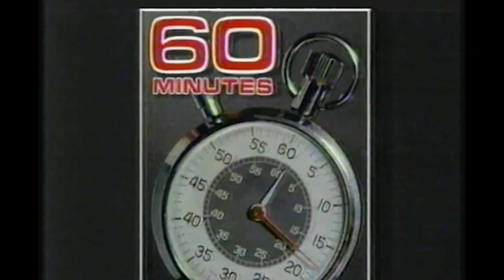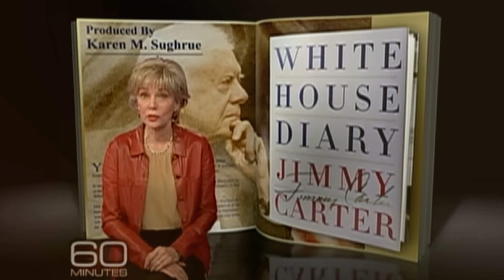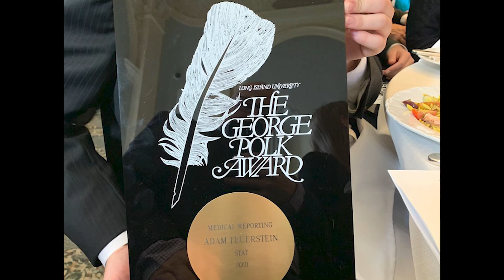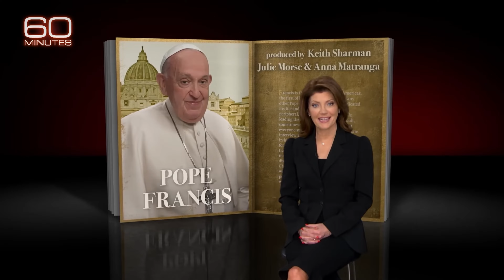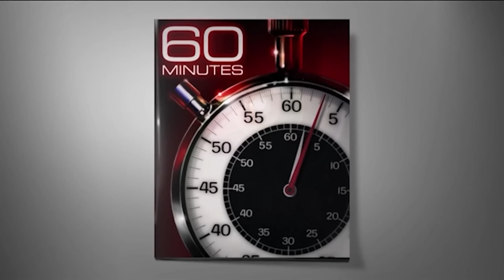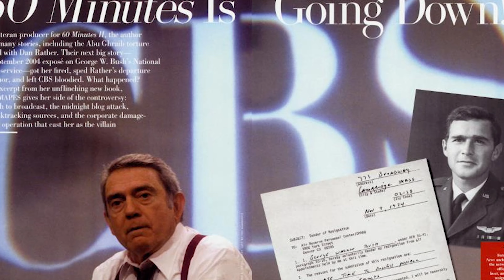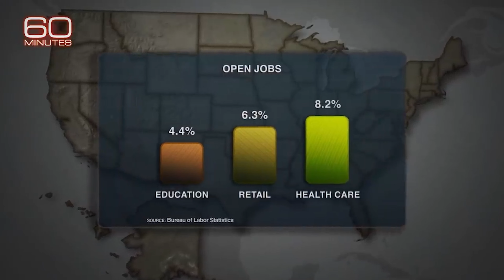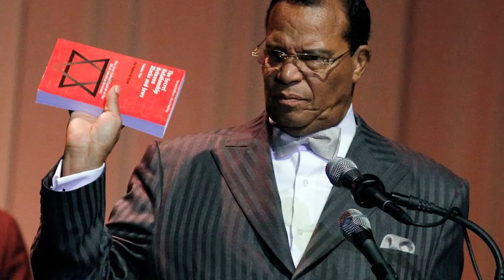The Biggest Controversies That Rocked 60 Minutes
"60 Minutes," an American television news magazine broadcast on CBS, debuted on September 24, 1968. Created by Don Hewitt, the show was innovative for its format, which combined hard-hitting investigative journalism with human interest stories. The program's hallmark became its in-depth reporting and unique presentation style, often featuring multiple segments in each episode.

00:00 - Intro
01:06 - When the Timer Began Ticking….
01:34 - Origins and Format Innovation
02:31 - Early Challenges and Breakthroughs
03:10 - Key Figures and Memorable Segments
04:04 - International Versions
04:59 - Legacy and Impact
06:33 - Red Flags with Marjorie Taylor Greene
10:07 - The Interview Question She Shouldn’t Have Asked
14:21 - Listen Up!
16:12 - Beating Around the Bush
17:55 - Rooney and the Looney
19:42 - The Big Quit While You’re Ahead
21:34 - Mike and the Minister
26:33 - Tell Us All!
28:33 - Outro

In its early years, "60 Minutes" struggled to find its footing and secure a steady audience. However, by the mid-1970s, the show had become a staple of American television, achieving high ratings and critical acclaim. The program's success was attributed to its rigorous journalistic standards, compelling storytelling, and the credibility of its correspondents, including Mike Wallace, Morley Safer, Ed Bradley, and Dan Rather.

The show's format includes a mix of interviews, investigative reports, and features on a wide range of topics, from politics and business to sports and entertainment. "60 Minutes" distinguished itself by its willingness to tackle controversial subjects and hold powerful figures accountable. Over the years, it has won numerous awards, including multiple Peabody and Emmy Awards, solidifying its reputation as a paragon of television journalism.

Despite its acclaim, "60 Minutes" has not been free from controversy. The program's dedication to probing high-stakes issues and powerful figures often leads to public and political backlash. Critics argue that the show's reporting can sometimes reflect bias or sensationalism, sparking debates about journalistic ethics and integrity. Additionally, the program's editorial decisions and source verification processes have occasionally been questioned, contributing to its contentious reputation. Despite these challenges, "60 Minutes" continues to be a cornerstone of American journalism, celebrated for its unwavering commitment to uncovering the truth. The show continues to this day and will likely remain popular for years to come. Nevertheless, we can’t help but think about the controversial moments which shook us all!